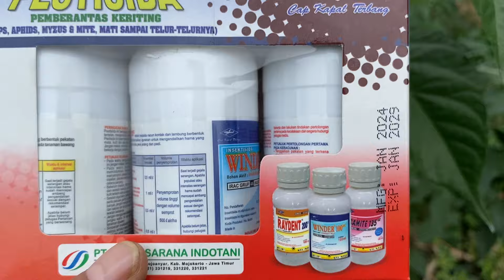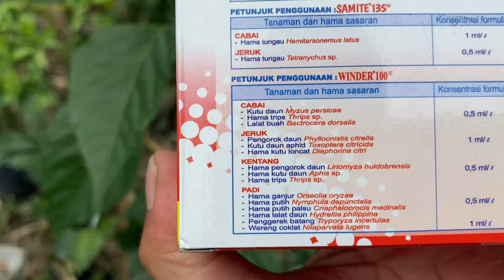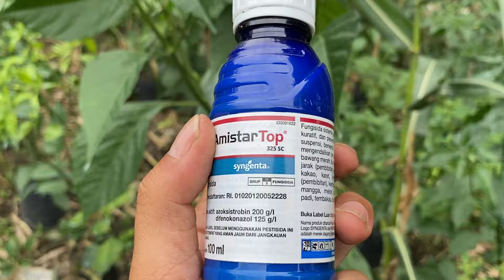AMPUH…!!! BASMI SEMUA HAMA PENYEBAB KERITING PADA TANAMAN CABE